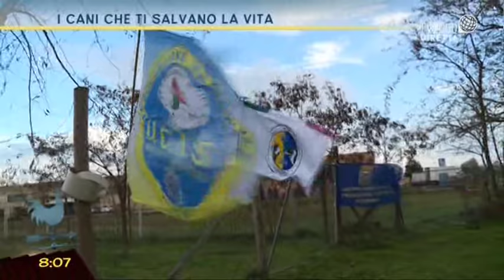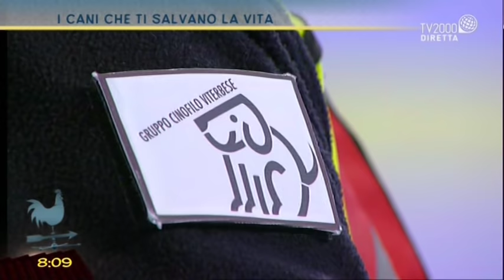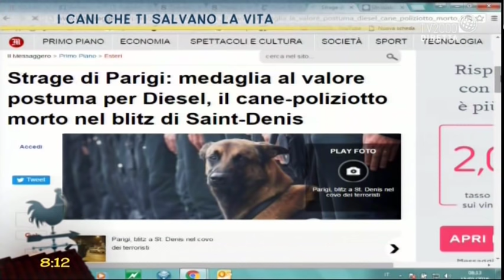I cani che ti salvano la vita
In studio a Bel tempo si spera Marco Brizzi, presidente dell'unità cinofila da soccorso di Viterbo.